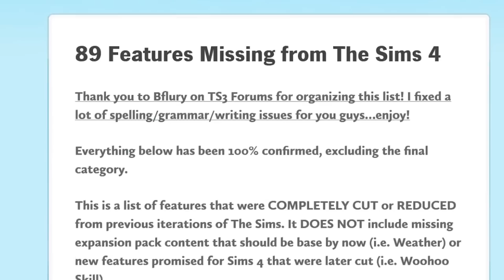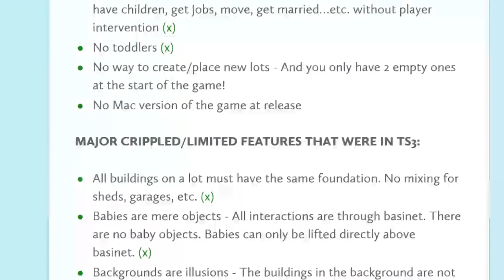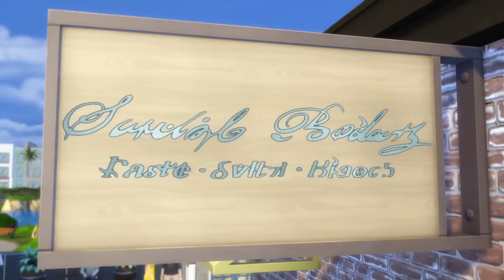So wurde aus einem Debakel ein Dauerbrenner - Die Sims 4 im Jahr 2019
Die Sims 4 verkauft sich immer noch sehr gut und hat sich seit dem Release 2014 stark verändert. Aber das war auch nötig, denn zum Release ließ die Lebenssimulation noch viele Fan-Wünsche offen.

Unsere Autorin Gloria H. Manderfeld fasst zusammen, was es in den letzten 5 Jahren an Neuerungen in Die Sims 4 gab - sowohl kostenlos als auch kostenpflichtig.

Im Video wandern wir durch die Addon- und Patch-Releases von 2014 bis 2019 und zeigen viele der neuen Inhalte mit passenden Szenen.